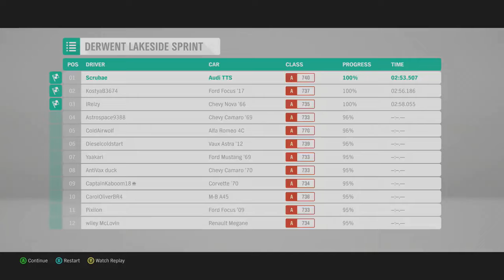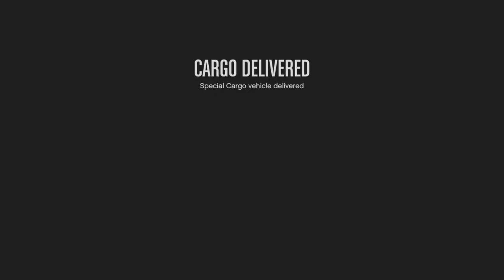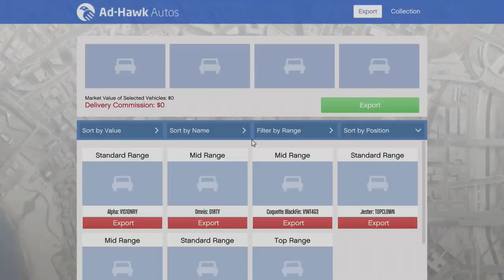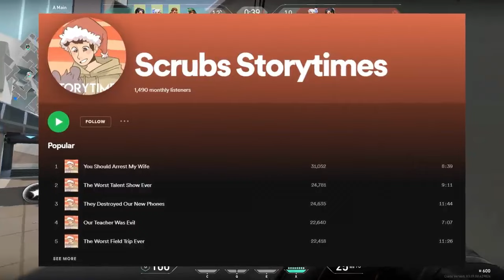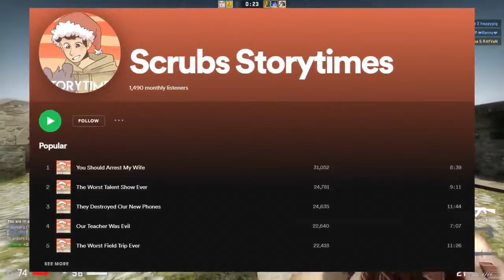SPOILED KID GETS DESTROYED... | 12 Days of Scrubs 2021 #4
Today It is day 4 of the 12 days of scrubs 2021 and today I wanted to do a compilation of my stories from spoiled kids because you guys love these, I figured it would be fun so enjoy SPOILED KID GETS DESTROYED...